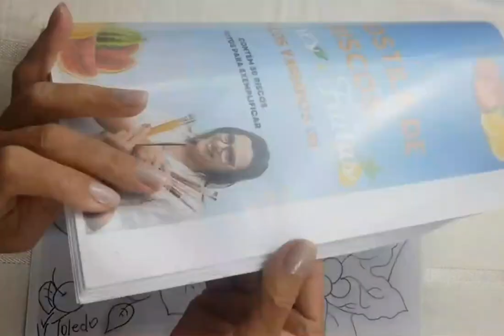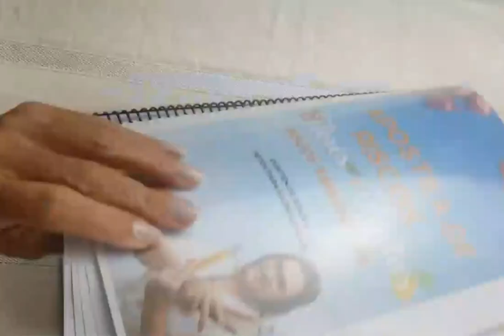Você não sabe riscar? Veja essas dicas de como multiplicar seus riscos.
Eu sei que as vezes você fica perdida na hora de riscar seus panos, eu já passei por isso quando eu não sabia riscar meus próprios projetos, mas se ainda não aprendeu riscar os seus , se ainda não é minha aluna lapidada, vou te dar uma dica incrível.

Você pode fazer releituras dos meus projetos seguindo a apostila de riscos de Flores e Frutas 05, veja o vídeo para aprender a multiplicar seus projetos e nunca mais sofrer por falta de opção.

Você saber riscar seus próprios projetos?

Essa apostila tem 30 riscos mais imagens coloridas para te inspirar a pintar, clica nesse link abaixo e garanta a sua e comece multiplicar seus riscos agora mesmo. Lembrando que essa apostila tem direitos autorais e só quem comprou pode usar esses riscos comercialmente.

Quer Apostila de Riscos variados de Flores e Frutas, clica nesse e adquire já sua apostila.